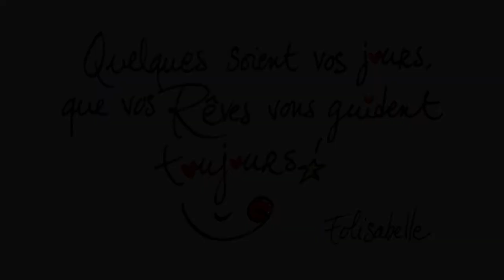Les rêves ne se confineront jamais - Folisabelle